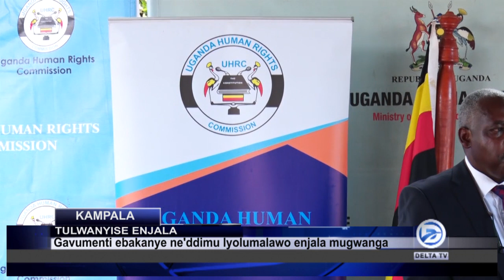TULWANYISE ENJALA MU GWANGA